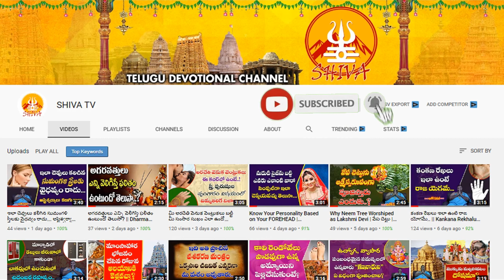ల‌క్ష్మీక‌టాక్షం కోసం ఇంట్లో ఉండాల్సిన మొక్క‌లు ఏమిటి?-Plants in Home-Bhanu Koteswari--Shiva Channel